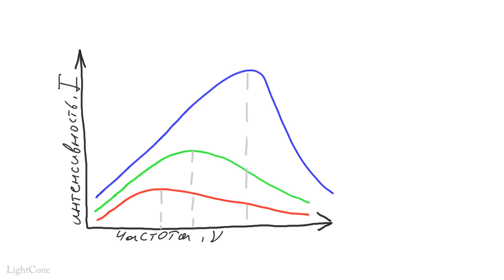Квантовая механика 1 - Несостоятельность классической физики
Первая часть серии элементарного введения в квантовую механику. Приведено несколько проблем классической физики, послуживших мотивацией к созданию квантовой механики.